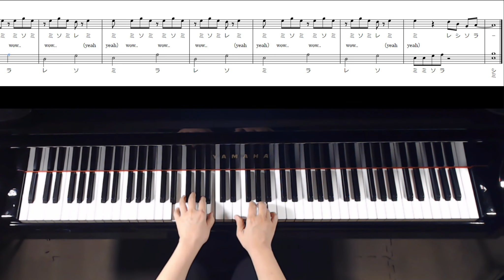Strawberry Breakfast SixTONES 初級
レベル別に2種類あります。
⚫︎「初級」
⚫︎「中級」
⭐️メドレー動画

楽譜はこちらからダウンロードできます↓
⭐️【Strawberry Breakfast】ピアノ初級🔰